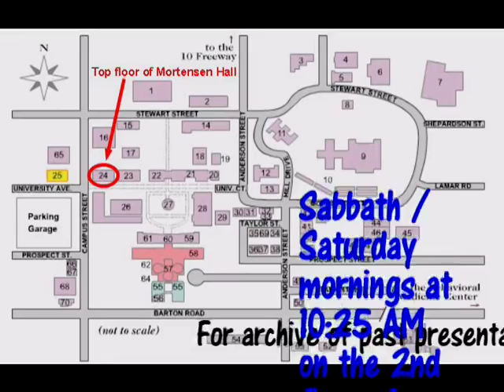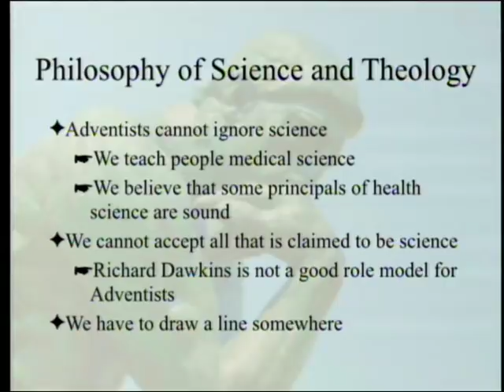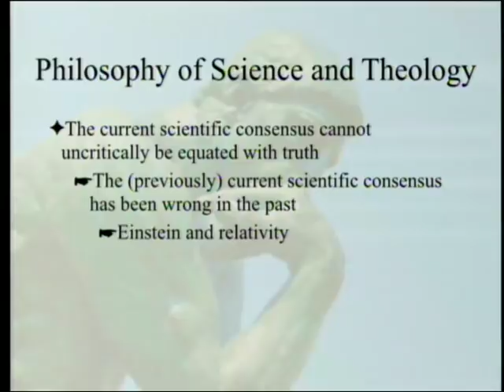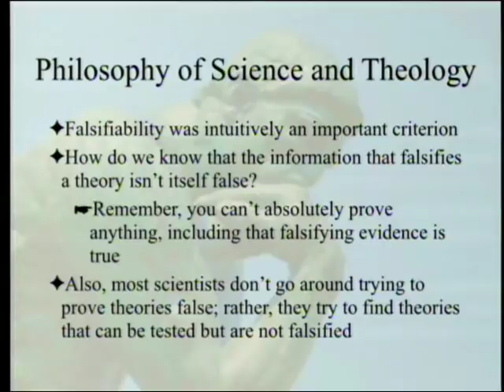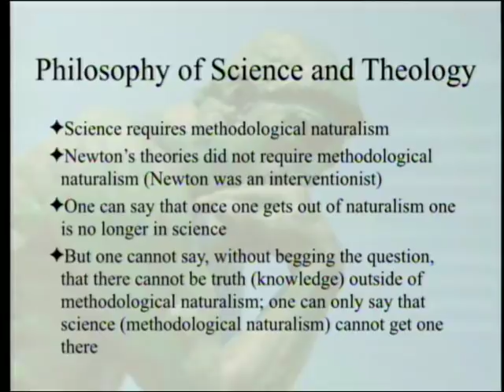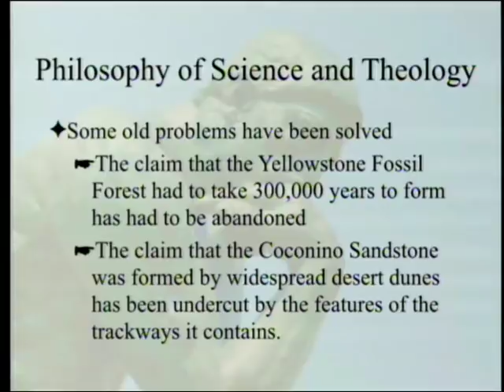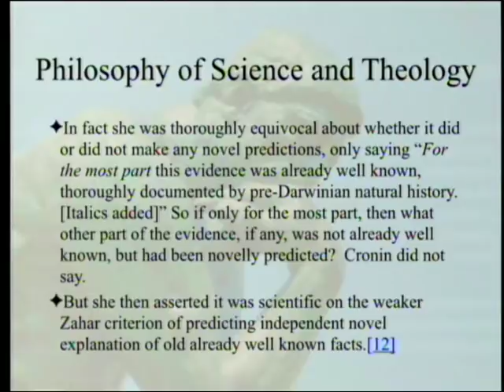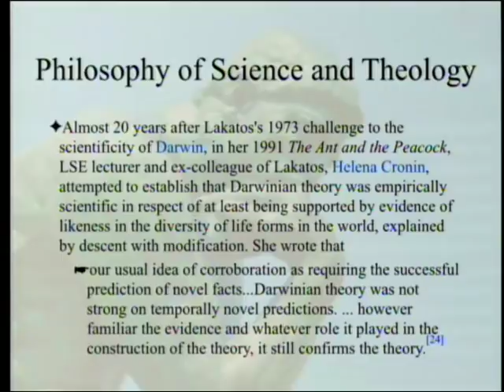Philosophy of Science and Theology 8-25-2018 by Paul Giem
Science has sometimes been thought of as ruling out a conservative approach to theology, either because of the facts it uncovers or because it requires methodological naturalism, which rules out any miracles. These arguments are discussed in the context of the philosophy of science and the difficulty of the demarcation problem.

1. Giem, P. 1997. Scientific Theology. Riverside, CA: La Sierra University Press, Chapter 1.
2. Giem, P. 2004. Does Religion Always Lose? Origins 55: 3-8.